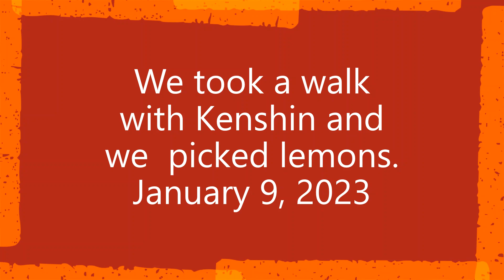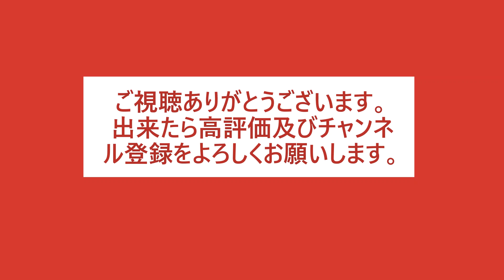2023_1_ 9どうする健信_ レモン収穫VLOG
1月13日までの動画を上げといて今回1月9日のVLOGを上げました。ほんとはレモン収穫というタイトルで動画作成しようと思ったのですが動画の尺が無かったので順番が後先になりますが1月９日の1日です。めずらしく健信が花水木の小径まで散歩して、また珍しく他の散歩中の柴犬たちとお友達になれました。

アニマルはにまる高槻 のHPから連絡お願いします。
また、次の譲渡会の日時、場所も下記のホームページで確認できます。